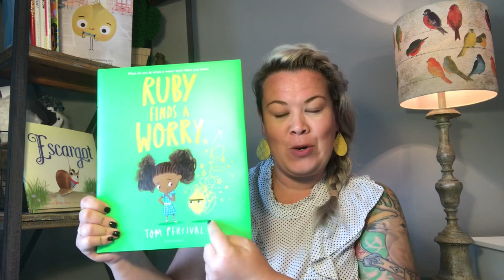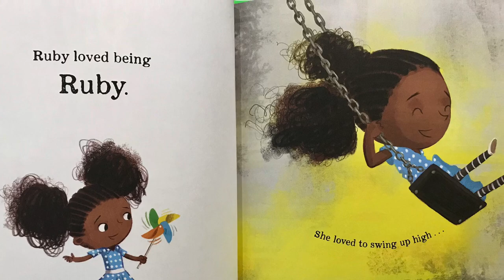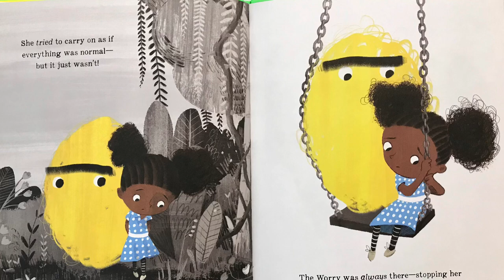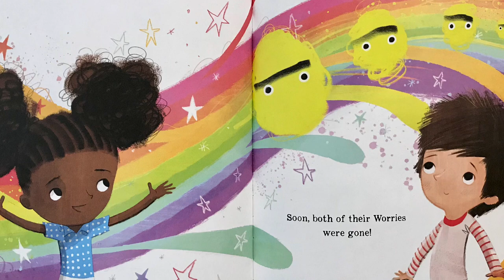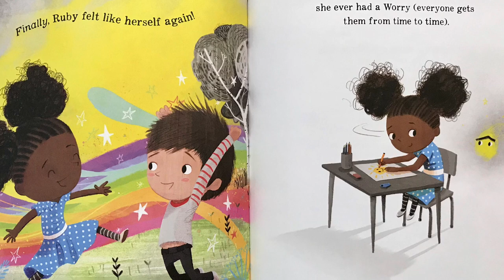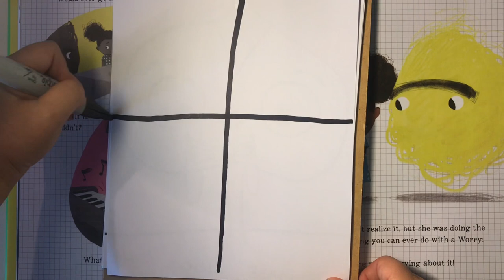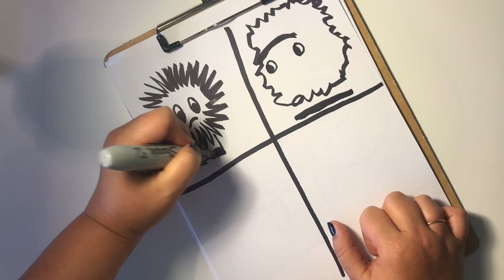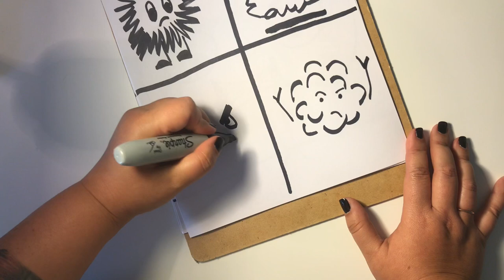Ruby Finds a Worry (with draw-along time!)- READ ALOUD KIDS BOOK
Read along to "Ruby Finds a Worry" and see how she learns to shrink her worries away. This is a great video to start kids talking about worry, and how it affects them. ***PARENTS: Be sure to check out childmind.org for more resources and information on children's mental health*** Check out more read-aloud books and draw-along times on the Story Time with Andy channel or on Instagram and Facebook